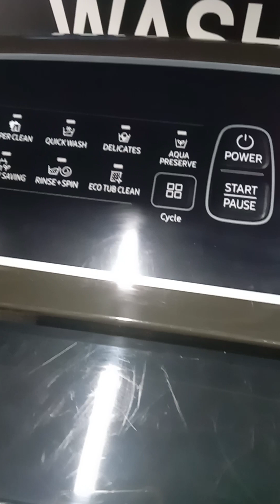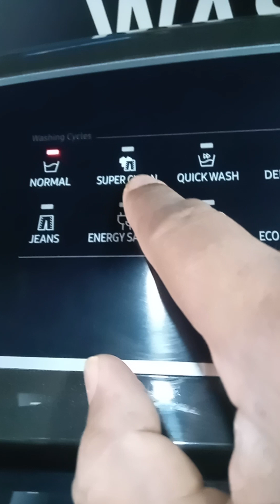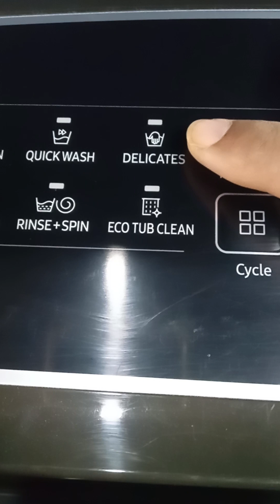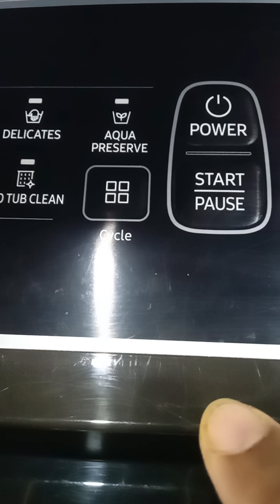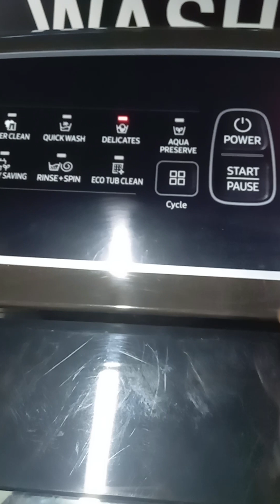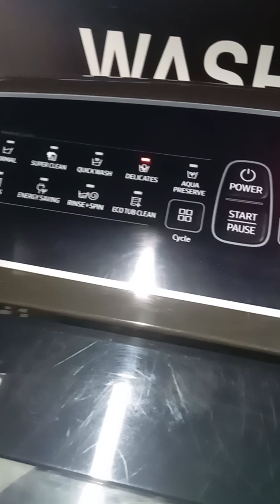স্যামসাং টপ লোডিং ওয়াশিং মেশিন চালানোর নিয়ম।